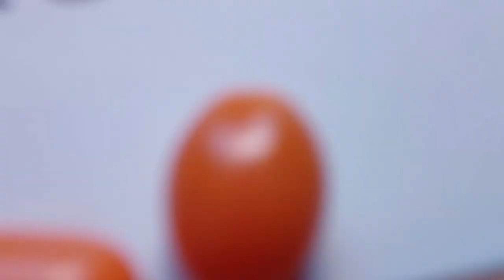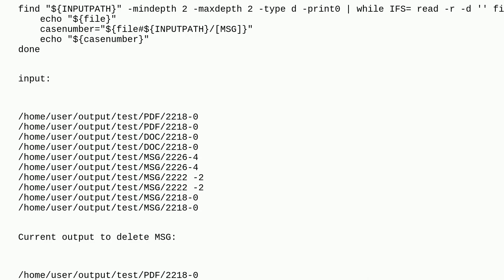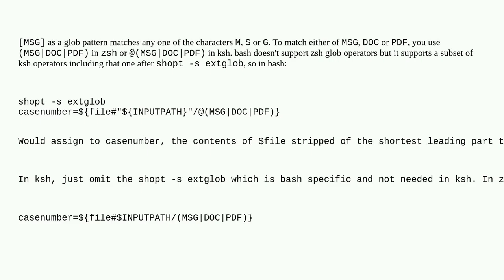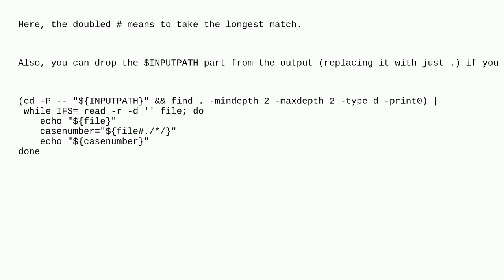Unix: How to match a pattern instead of a single letter/number using brackets?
How to match a pattern instead of a single letter/number using brackets?

A special thanks goes out to the community

  terminal linux shell bash